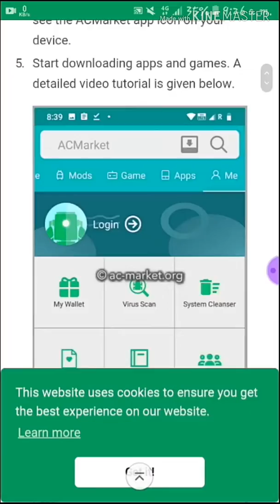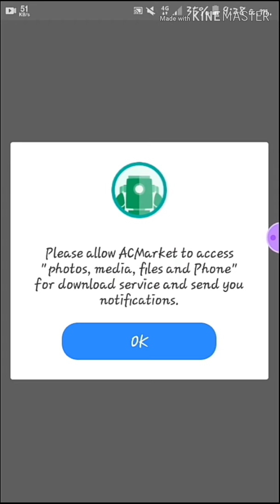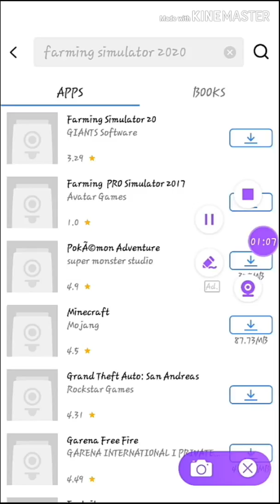How can free dwonload fs 20 in our android and ios phone.